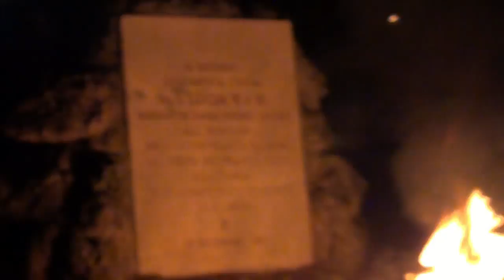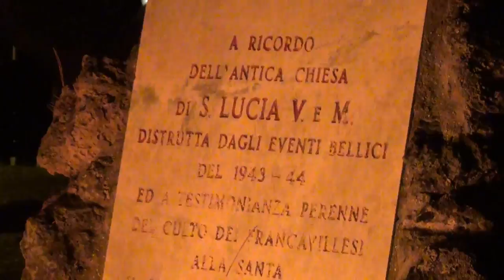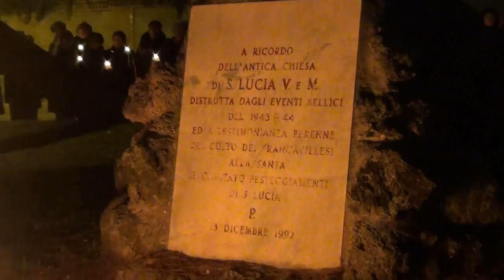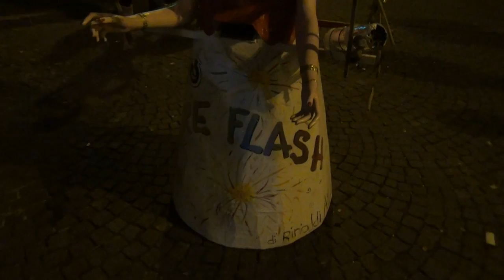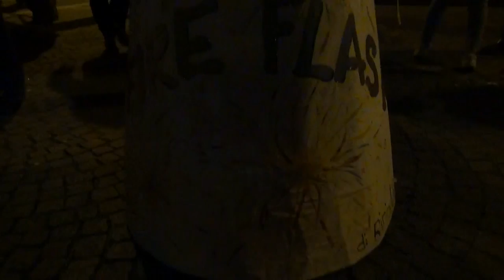Festa Santa Lucia e Ballo della Pupa pirotecnica - Francavilla al Mare (CH) 13 Dicembre 2013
Processione di Santa Lucia nella Parrocchia di Santa Maria Maggiore di Francavilla al Mare, lancio delle lanterne e Ballo della Pupa Pirotecnica nel giorno 13 dicembre 2013.

Buona visione!